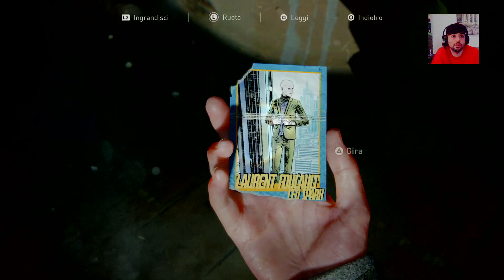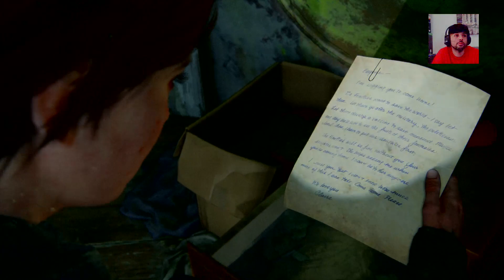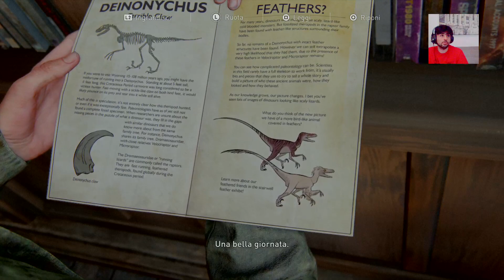The last of us part 2 (terzo episodio)